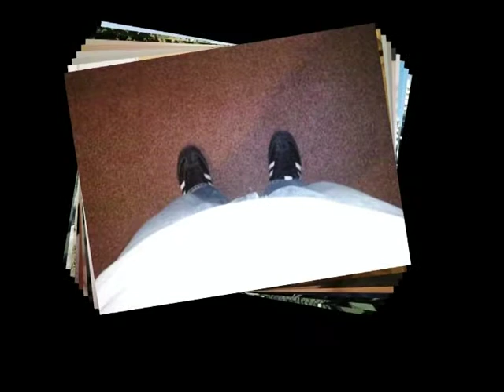Comment bien se préparer pour voler un appareil photo ?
Nouvel épisode de la série ! (s03e11)
Venez nous rejoindre et délirez avec nous !